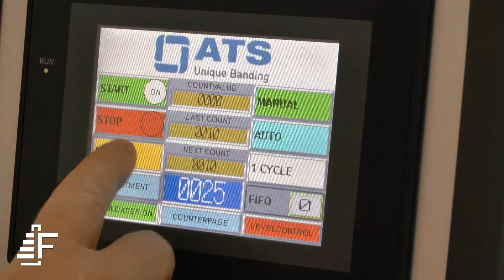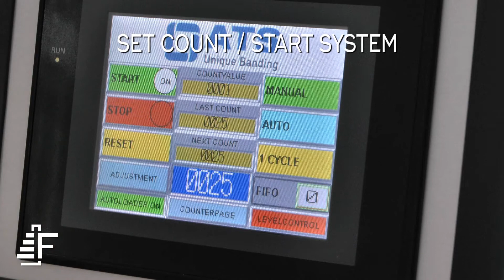Felins ATS US-2000 Automated Banding System for Card Stock with Changeover